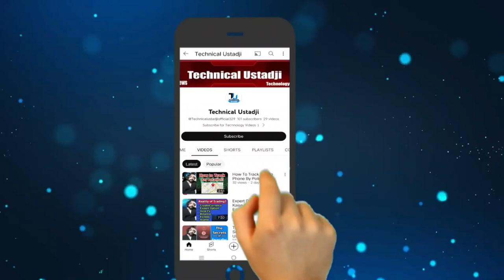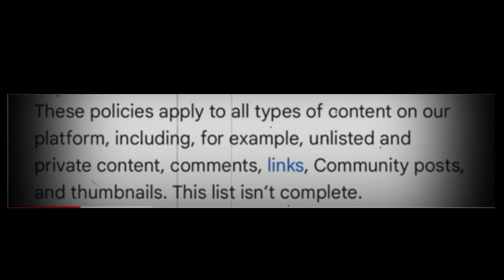YouTube New Strict Rules 2024 | Otherwise Your Channel Will be Delete!!!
How to Hack Phone With IMEI Number? Mobile Hack Kasie Kara ? IMEI Number Phone Hacked?